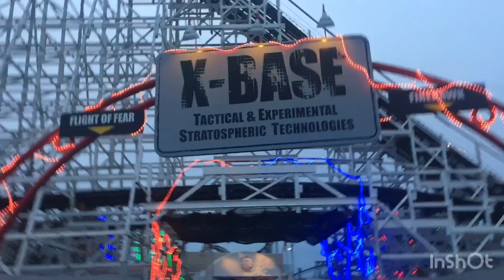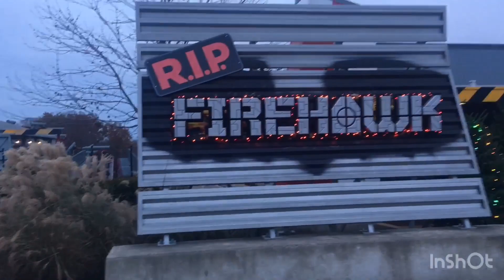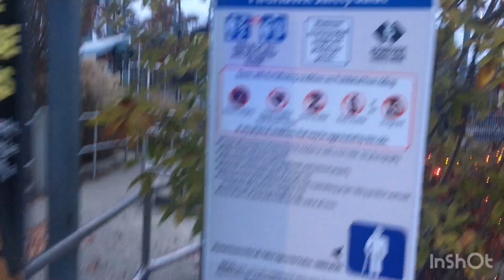King island opening day of Winterfest look at fire hawk